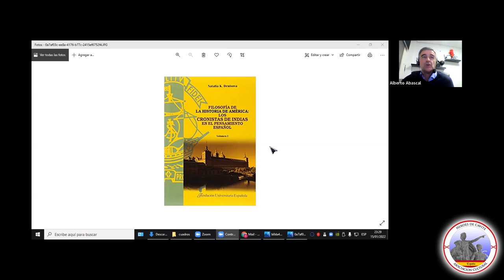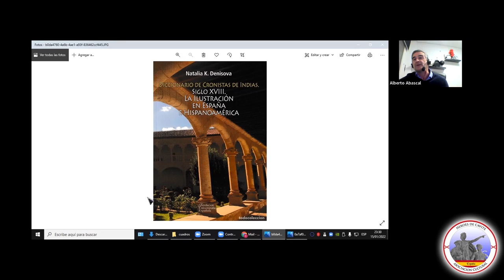Bartolomé de las Casas y el indigenismo. Con Natalia K. Denisova.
Natalia Denisova será seguramente la mayor experta en la actualidad sobre Bartolomé de las Casas. Esta doctora en filosofía elaboró su tesis doctoral con el título "Filosofía de la Historia de América. Los cronistas de Indias en el pensamiento español".
Un trabajo exhaustivo de recopilación de información de todos los cronistas españoles durante más de doscientos años.
En esta conferencia, Natalia rebate las acusaciones de Bartolomé de las Casas, separando al hombre real que existió y al mito que luego se formó sobre él.

Natalia K. Densiova es autora del libro "Proposiciones temerarias", Fundación Universitaria Española, 2019.

Si quieres colaborar con la asociación:
Por transferencia: ES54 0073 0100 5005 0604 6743